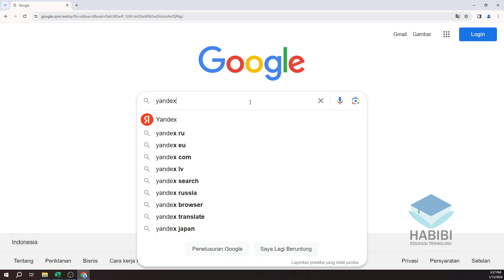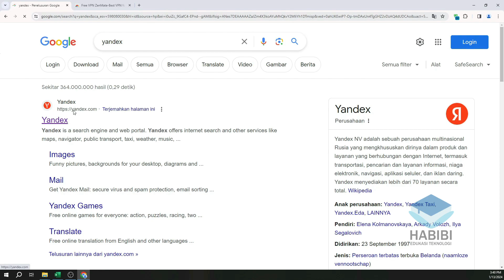Tips Mengatasi Masalah SafeSearch Yang Terkunci Oleh Administrator di Laptop Windows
selamat datang kembali dichannel Habibi edukasi teknologi, kali ini saya akan memberikan Tips Mengatasi Masalah SafeSearch Yang Terkunci Oleh Administrator di Laptop Windows. Dimana untuk masalah SafeSearch Yang Terkunci Oleh Administrator karena baik browser dan yandex sedang dalam mode aman sehingga untuk mengakses konten yg tidak aman diaktifkan mode nya. untuk itu kita harus mengubah mode terlebih dahulu. Untuk selengkapnya bisa mengukuti di dalam video. Dan jika ingin bertanya silahkan komentar dibawah.

Record : iPhone Xr | Google Pixel 4 XL
Editing Video : Wondershare Filmora X
Editing Thumbnail : Adobe Photoshop CC 2017